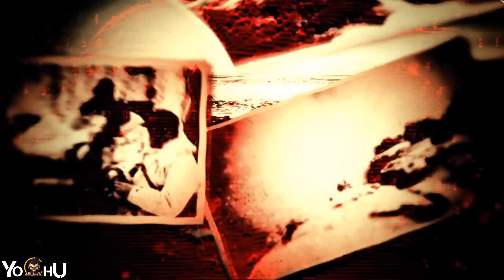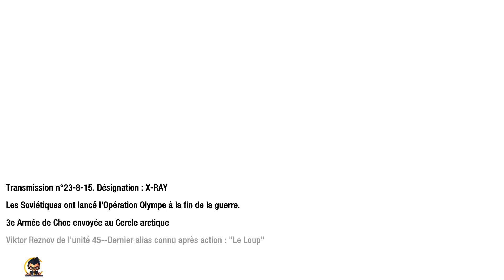Call of Duty : Black Ops 1 - Campagne Partie 8